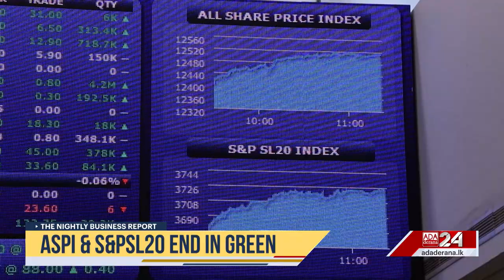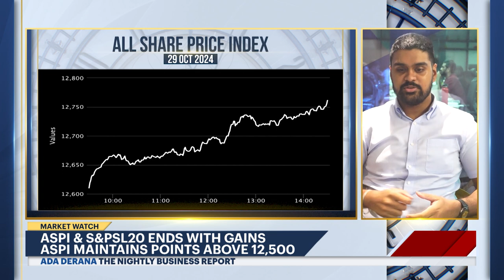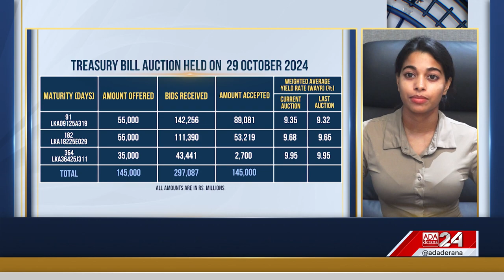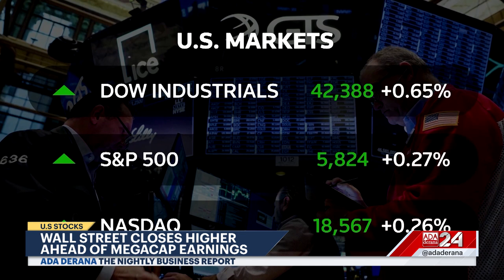The Nightly Business Report | 29th October 2024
➡️Public Service salary increases questioned
➡️Tourist influx beats Oct. 2023 record
➡️ASPI & S&PSL20 end in green
➡️Wall street closes higher nearing elections